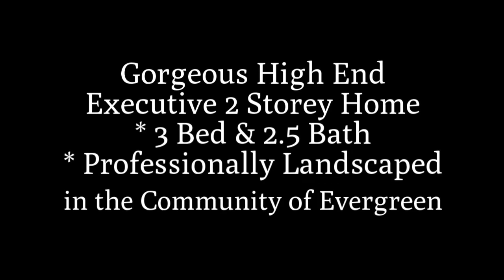99 Everwoods Green SW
Gorgeous executive 3 bedroom & 2.5 bathroom home in Evergreen. UPGRADED THROUGHOUT!